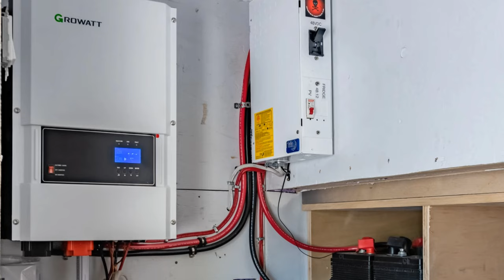Amazing Price Purple Heart Manor Custom Designed Luxury Tiny Home by Acorn Tiny Homes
Price: Start $265K
Size: 43' long (35' +  8' Goose-neck), by 10' 6” wide
Location: CA

Purple Heart Manor
The Purple Heart Manor is a custom designed, luxury Tiny Home on Wheels, that accepted no compromise when working towards achieving our homeowners vision for their dream home. Inspired by her love of Med-evil literature, the colour purple, and her cat; this unique home truly raises the bar for how comfortable Tiny Home living can be.

Features:
43' long (35' +  8' Goose-neck), by 10' 6” wide Tiny Home trailer
Unique sweeping W roof line which allows for improved rain water collection
Custom made, solid mahogany, 8' tall arched out-swing door with custom made stained glass insert
11 Triple glazed windows plus skylight (all operable)
Custom made and thermosealed, arched stained glass window with Purple Heart frame and built in colour adjustable LED lights
Stained maple cabinets with solid maple shaker doors with custom mixed colour
Wrap around rolling library ladder that serves dual purpose for loft access
Lime-washed wall paneling throughout
Rustic purple pine ceiling
Dedicated mudroom with velvet seat, massive amounts of storage, toe kick drawers for cat food storage, and hidden litter box access

Bathroom:
-Luxury spa bathroom with 5' slipper tub and rain fall shower,
-Japanese toilet with bidet, heated seated, and warm air dryer
-Built in wardrobe with laundry storage, washer/dryer, hanging storage, linen closet, and 3 super deep drawers
-Elegant vanity with purple glass vessel sink
- Additional counter-top at lowered height for dedicated makeup station
-Custom made preserved moss wall

Kitchen:
-Off-grid retro appliances (solar fridge, D/C powered gas range)
36” wide purple cast iron sink
-Built in Dishwasher drawer
Custom stained purple Shou Sugi Ban cabinet doors
-Pull out pantry
-Dedicated tea station with floating shelves to
-Luxury imported purple glass and ceramic tile

Living Room:
Custom made purple velvet chesterfield couch with double pullout bed.
Floor to ceiling bookshelves with library ladder
Dedicated gaming station
Dedicated deck with lateral swing doors (to allow for foot rest) and keyboard drawer
Drop down dining table and activities station
Cat Rope Bridge
Cat sitting bubble
Custom made chandelier

Bedroom:
Accessible by extra wide stairs with built in storage throughout
Custom made, queen sized lift up storage bed ,with additional drawers
Stained glass bedside sconces
Feature med-evil castle rotunda, and purple terrazzo, wallpaper

Loft:
Space for queen size guest bed
Hanging and and drawer space
Built in desk and nightstand
Provides cat door access for Catio

Exterior:
Ghostwood, ethically harvest, wood siding
Faux stone siding (+R5 value)!
Catio (Cat patio!) with exterior accessible maintenance door and floor drain

Utilities:
Solar (You'll need to get these details from Josh)
Hydronic in floor, radiant heating throughout the home
Two A/C and heat pump units located in bedroom and living room
Sewer/septic hookups

Price as built is $370 000 CAD

Music Background: